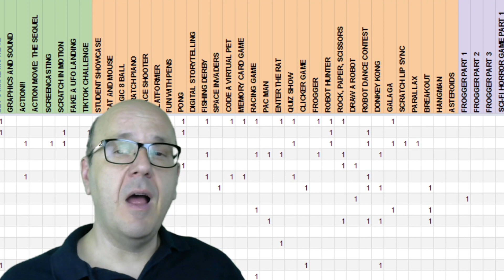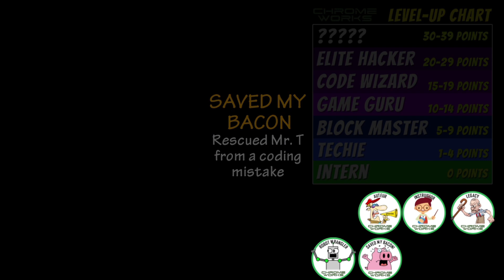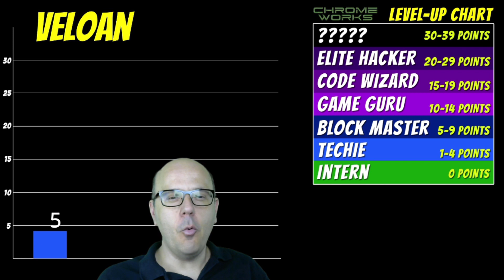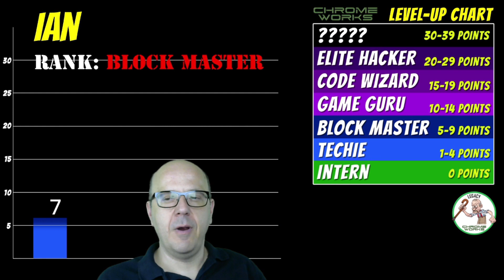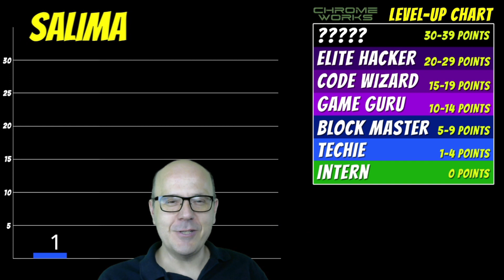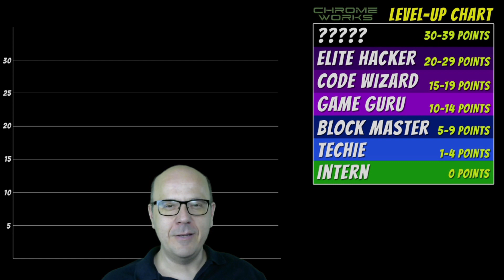Chromeworks COVID Computer Camp grad ceremony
For 12 weeks during the worst of the COVID lockdown, Chromeworks has been keeping kids engaged and learning with free weekday coding lessons. While school boards scrambled to figure out online learning, Chromeworks was there from Day 1, live streaming lessons every weekday to a global audience of excited kids who couldn't wait for their next dose.

Today we celebrate the amazing learning feats our students have accomplished with a graduation ceremony. While students have been busy toiling on Chromeworks projects and remixes, we've been tracking their output, and today we'll be honoring our most loyal fans with level-ups and badges to recognize their contributions.